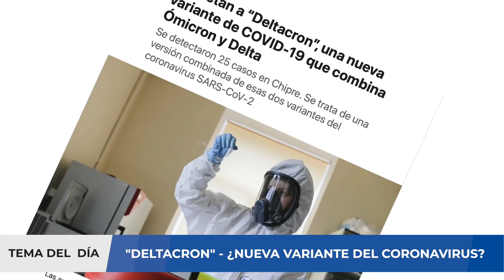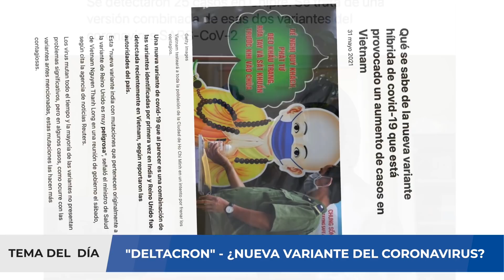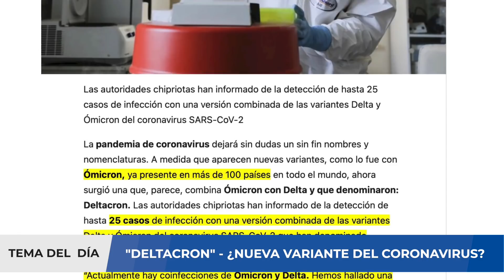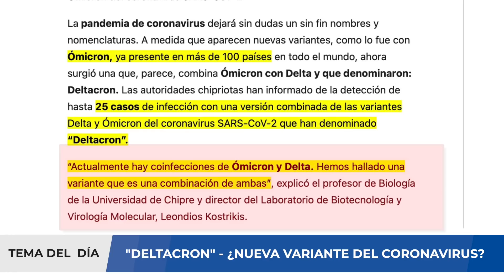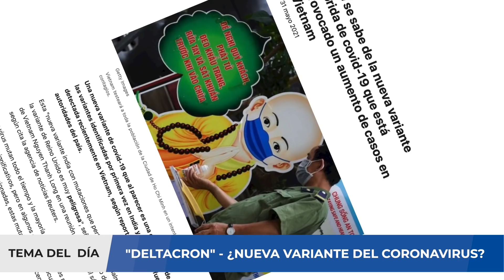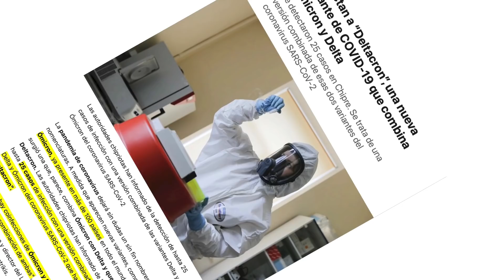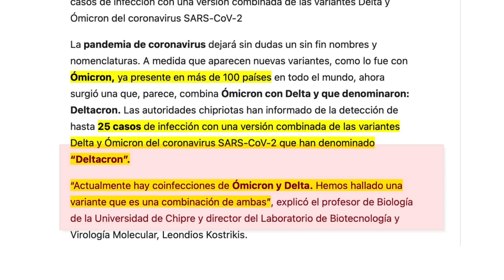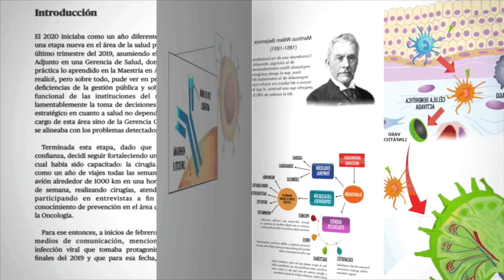ALERTA ⚠️ ¿NUEVA VARIANTE DEL CORONAVIRUS? ¿"DELTACRON" UNA NUEVA VARIANTE?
Detectan a “Deltacron”, una nueva variante de COVID-19 que combina Ómicron y Delta
Se detectaron 25 casos en Chipre. Se trata de una versión combinada de esas dos variantes del coronavirus SARS-CoV-2.

La pandemia de coronavirus dejará sin dudas un sin fin nombres y nomenclaturas. A medida que aparecen nuevas variantes, como lo fue con Ómicron, ya presente en más de 100 países en todo el mundo, ahora surgió una que, parece, combina Ómicron con Delta y que denominaron: Deltacron. Las autoridades de Chipre han informado de la detección de hasta 25 casos de infección con una versión combinada de las variantes Delta y Ómicron del coronavirus SARS-CoV-2 que han denominado “Deltacron”. “Actualmente hay coinfecciones de Ómicron y Delta. Hemos hallado una variante que es una combinación de ambas”, explicó el profesor de Biología de la Universidad de Chipre y director del Laboratorio de Biotecnología y Virología Molecular, Leondios Kostrikis.

Kostrikis ha explicado en declaraciones a la cadena Signa TV que la nueva variante tiene la firma genética de la variante Ómicron y los genomas de la variante Delta. Hasta el momento Kostrikis y su equipo han identificado 25 casos de “Deltacron” y han destacado que son más frecuentes en pacientes hospitalizados por COVID-19 que en positivos no hospitalizados. El 7 de enero se remitieron muestras de los 25 pacientes detectados a la base de datos internacional GISAID del Instituto Pasteur, encargada de publicar la secuenciación oficial de las nuevas variantes de la gripe y el coronavirus.